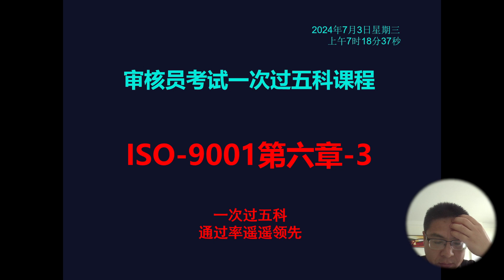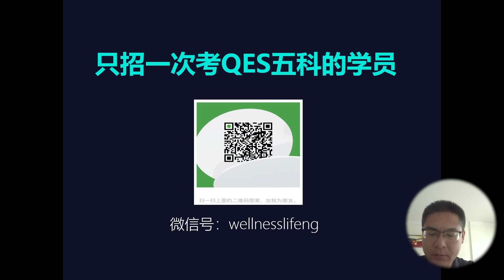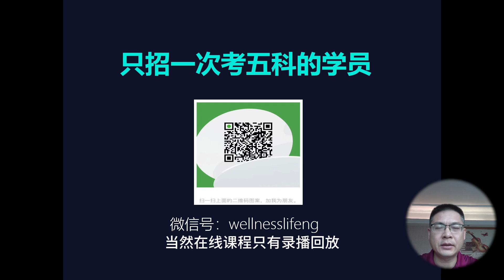注册审核员考试一次过五科课程：ISO9001 2015第六章 3